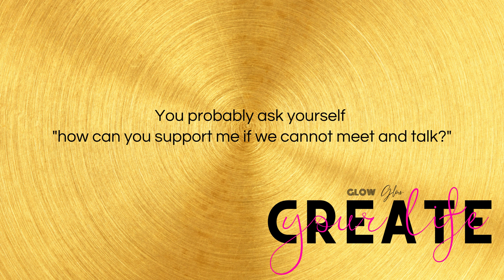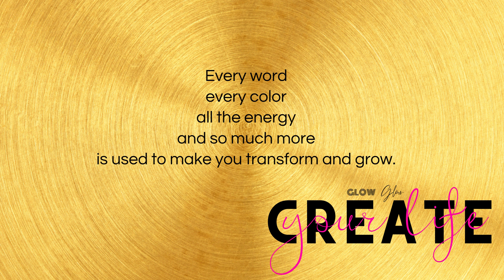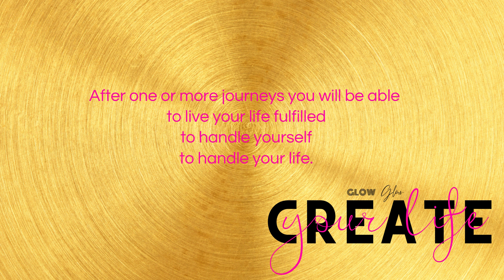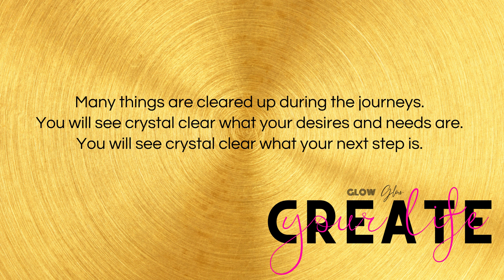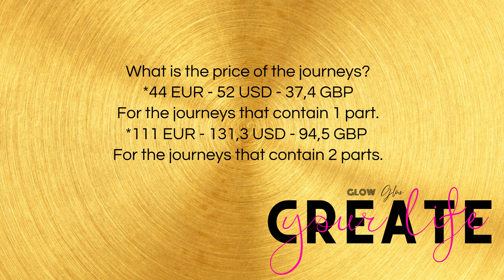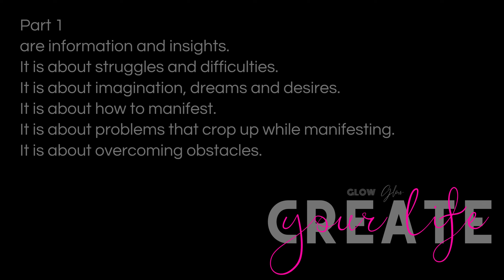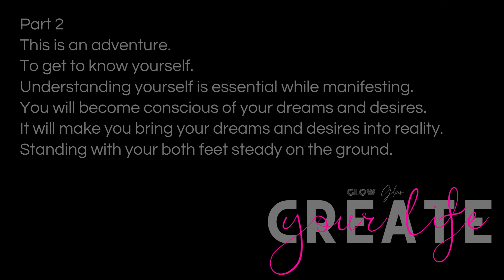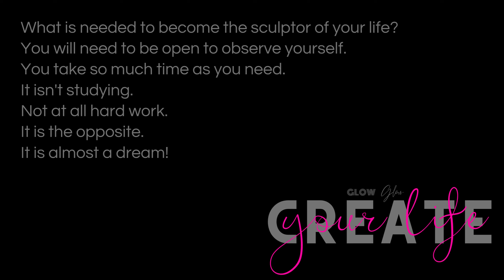GLOW JOURNEY - CREATE - YOUR LIFE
GLOW FEMININE ESSENCE offers great journeys.
These journeys aren't traveling.
It is a process.
It is a journey to discover yourself.
To make you grow and transform.
CREATE YOUR LIFE:
111 EUR - 131,3 USD - 94,5 GBP
Where can you find the GLOW journeys?
These are journeys about soul growth, self discovery.
- BASICS - live your life
- YEAH - highly sensitive
- BE - your essence
- CREATE - your life
These are courses, journeys about your outer appearance.
It is meant to make you GLOW and shine on the outside.
It is about the seasonal colors, how to dress up yourself, your body type, how to make great color combinations.
- Start to Glow - COLOR
- Start to Glow - STYLE
Would you like to receive JOURNEY - RISE & SHINE for free?
Do you want PERSONAL LIFE COACHING and HEALING?
Care, coaching, and healing, especially for you?
Do you want to know more?

Free LIFE COACHING is possible!
My YOUTUBE channel BRIGHT INSIGHT is there for you.
On the basis of PICK-A-CARD READING.
This is the link to BRIGHT INSIGHT:
Visit my other website HANDSOME ONLINE ART ACADEMY.
This supports you to make your personal art.
Everybody can create art.
It is not difficult. But with gorgeous result.
This is about my personal art creations.
Customized art, surprise art, graphic design, video, GIF...